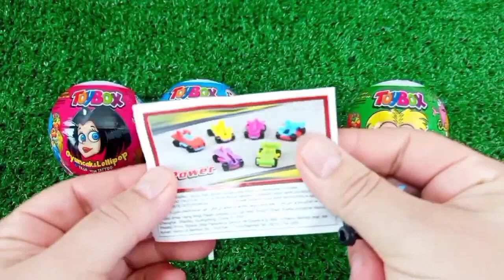Lollipops Unpacking ASMR - Satisfying Video